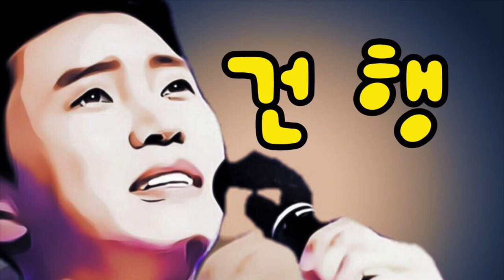임영웅을 더 사랑하려면?? 임영웅을 응원하시는 팬여러분!! 이건아니라고 봅니다. 너무나도 쉬운 방법이 있는데...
임영웅을 최고의 가수로 오래도록 유지시키려면 팬들의 변함없고 열정적인 유튜브 응원이 필요합니다.

색소폰연주, 노래부르기, 오디오북, 글씨 등..

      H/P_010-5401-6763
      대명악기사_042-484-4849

      1위수상(사단법인_한국색소폰협회)

Alto
Saxophone:Yanagisawa WO-20 ALTO
Mouth Piece:Julius-7* or ESM Jazz Metal Ring-7
Reed:Vandoren Red java 2 1/2
Ligature:Versa Rovner
Mic:Real Master TMI-100
Camera:iPhone7
Edit:iPad9.7-iMovie

Soprano
Saxophone:Julius-Keilwerth ST-90 SERIESⅢ
Mouth Piece:Beechler Custom 7
Reed:Sloon2.5
Ligature:Winslow
MIC:Real Master TMI-100
Camera:iPhone7
Edit:iPad9.7-iMovie